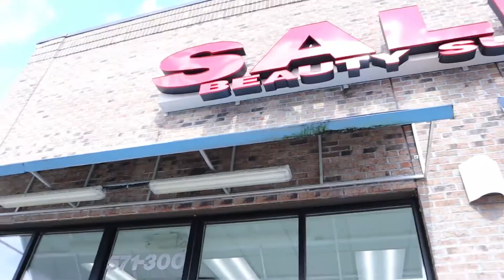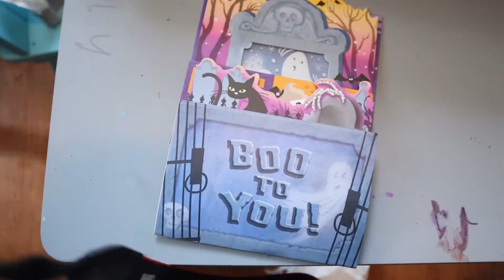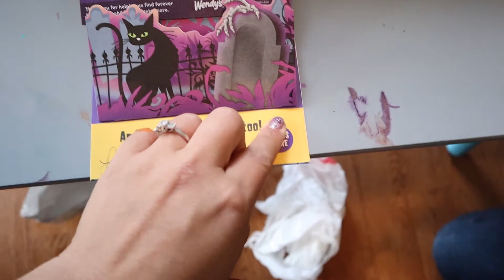Military Wife VLOG | Monday | Halloween Activities and Surprise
Hi fellow MiLSO (military spouses) I hope you found this video helpful in some sort of way.

Today was a day filled with fun! With Halloween right around the corner i thought it would be fun to do a few fun activities ! Enjoy !